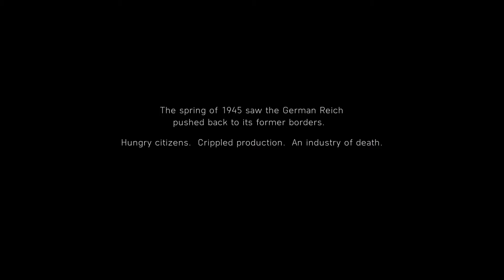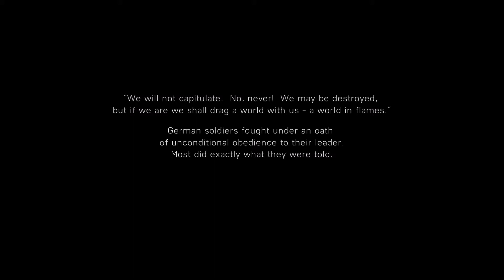Let's Play the Battlefield 5 Campaign Part 9 FINALE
The ninth and final part of Let's Play the Battlefield 5 Campaign.

I used an ElGato HD 60 S to record this video, as well as the ElGato capture software available once you have connected your ElGato to your PC.

Battlefield 5, released in 2018, is the latest installment in the popular Battlefield series developed by DICE and published by EA. Set in World War 2, the game at launch aims to focus on some of the lesser known battles of world war 2, such as the invasion of Norway. This time around, the game does not have a premium pass and all content will be free for all players who own the game through the "Tides of War", periodic content drops for the game planned to add to what is already there. With revamped gunplay and game mechanics from Battlefield 1, Battlefield 5 is trying to improve on the direction Battlefield 1 took.